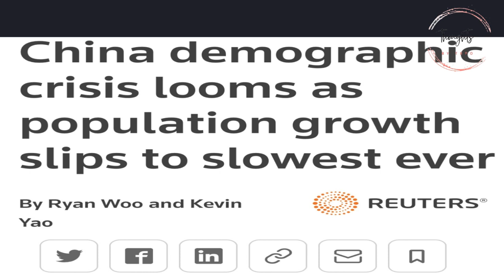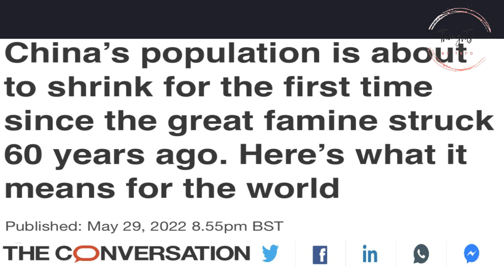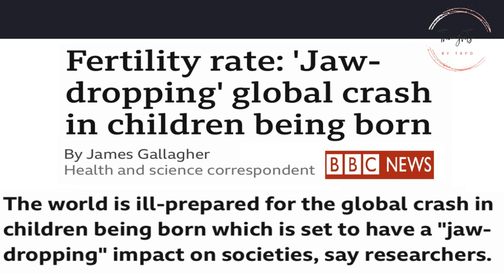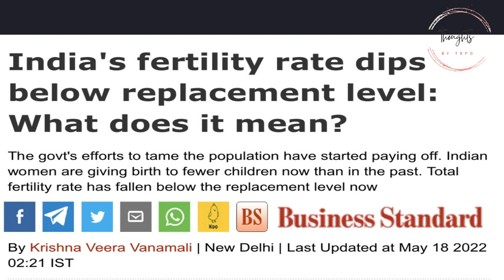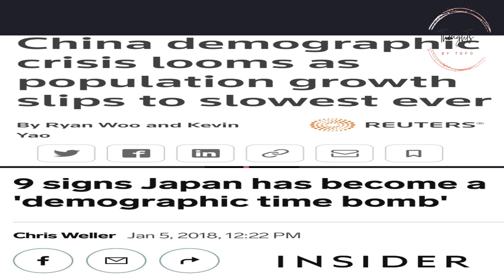WORLD IS NOT OVERPOPULATED - GLOBAL POPULATION IS SHRINKING IN FACT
There is strong perception all over the world that the global population is increasing rapidly and it needs to be controlled. But the new data has surprised many researchers. There has been rapid decline in the birth rates all over the world in recent years. Many countries like China, Japan, India, Thailand, Spain etc are now struggling to maintain their fertility rate. In fact population of countries like Japan China and Thailand could drop to half by the end of this century. Find out more details on it in this Video.